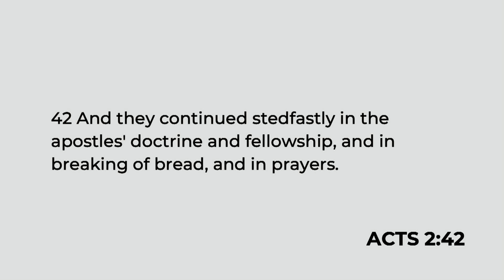Extra Mile: Reach Groups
Recorded: Sunday, July 30, 2023.

Speaker: Pastor Lonnie Weidner.